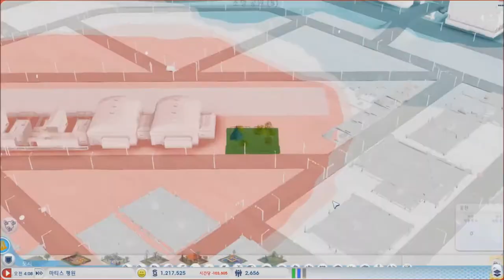Simcity (2013) Plop_Circle.exe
It is a planned city built by thoroughly dividing each area around a large rotary. It features a main road that stretches from roundabout in the center of the city to all directions, creating a different atmosphere for each area.

대형 로터리를 중심으로 각 구역을 '철저하게' 나누어 지어진 계획도시입니다. 도시 중앙의 로터리에서 사방으로 뻗어나가는 간선대로가 특징이며 각 구역마다 다른 분위기를 연출합니다.